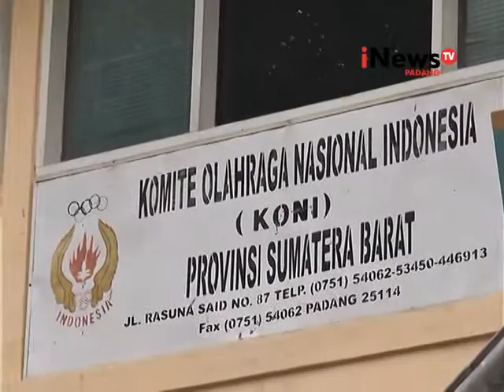KEJURWIL JUNIOR SUMATERA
PROVINSI SUMATERA BARAT, MENJADI TUAN RUMAH KEJUARAAN WILAYAH TUJUH CABANG OLAHRAGA TINGKAT JUNIOR SUMATERA. KEJURWIL TINGKAT JUNIOR SE SUMATERA INI AKAN BERLANSUNG PADA 19 HINGGA 23 DESEMBER 2017.